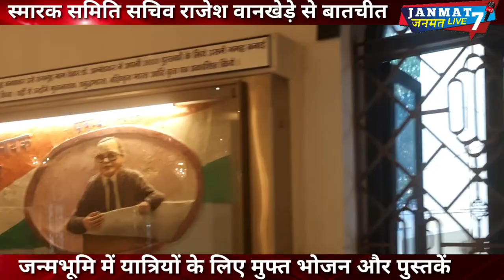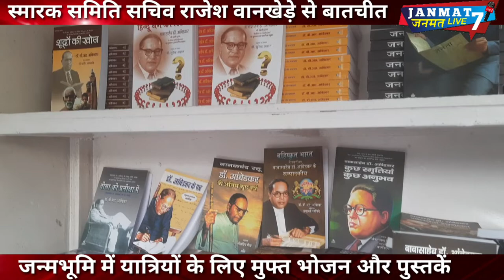भीम जन्मभूमि|आंबेडकर स्मारक|महू|में साल भर|मुफ्त भोजन|14अप्रैल|ambedkar jayanti|पर जरूर जाएं